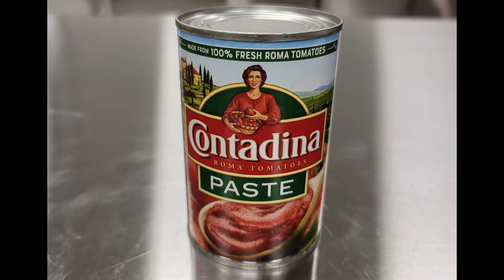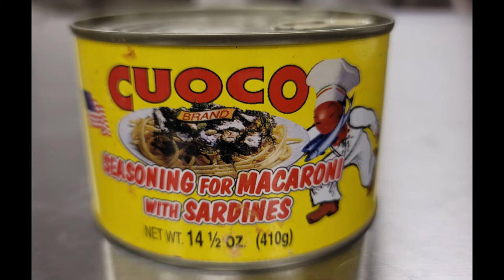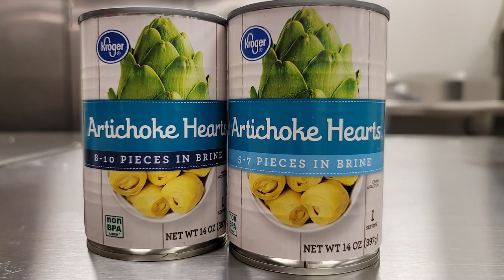Tavolata di San Giuseppe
Watch and listen to members of the Italian Community Center and Three Holy Women Catholic Parish tell the history of Tavolata di San Giuseppe.  Learn why we honor this very important Catholic Saint and watch while members demonstrate how to make two traditional dishes served during the celebration.

Pasta con Sarde - Because the feast day fall during lent, all food on the Tavolata are meatless.  This official pasta dish for Saint Joseph’s Day is made with sardines and anchovies.  The dish is dusted with toasted breadcrumbs that represent the carpenter St. Joseph’s wood shavings.

Fritti di Verdure – Fried Vegetables are floured and dipped in an egg and seasoned-breadcrumb batter before they are lightly fried.
There’s a saying in Italian: fritte son bone anche le scarpe, even shoes taste good when they’re fried. And it’s so true.